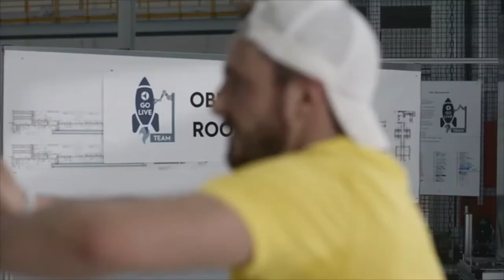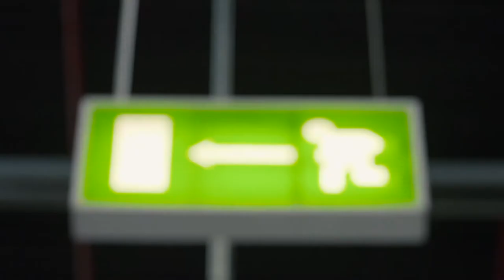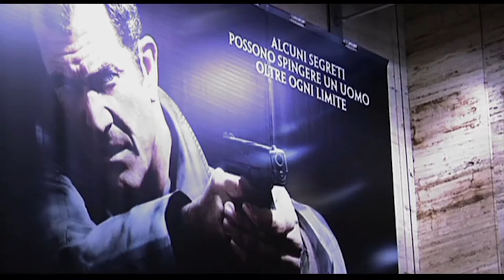showreel | sergio marchesini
I write, perform, record music for film, dance and theatre;

I have written, arranged and recorded music for feature films, docu films, shorts, and art films.
Some of them have premiered at international festivals like Locarno and Venice.
Here's a selection of some scenes I have worked on.